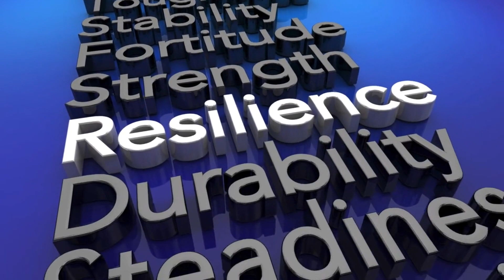Spider Survival Underwater Self Induced Coma | Incredible Adaptation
"Welcome to Knowing New, where we explore the fascinating world of unknown facts! From little-known historical events to obscure trivia about people, places, and things, we uncover surprising and interesting information that you won't find anywhere else. Whether you're a trivia buff, a history enthusiast, or just a curious learner, you'll love the fun and engaging content we share on our channel. So, join us as we embark on a journey of discovery and uncover the hidden secrets of our world!"